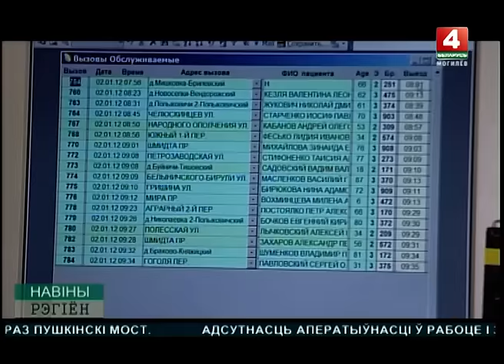Новости 21 03 Проверка Скорой помощи